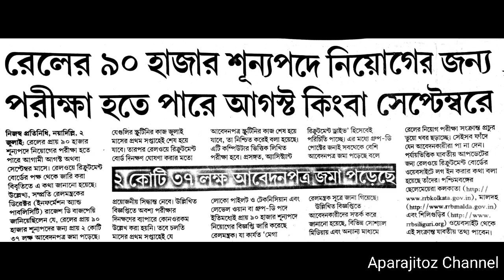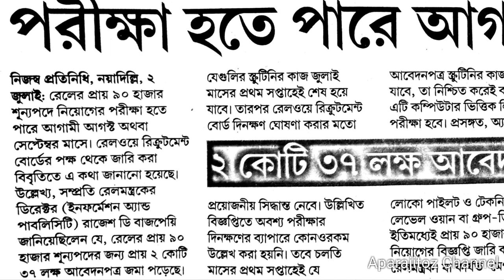রেলের গ্রুপ ডি ও লোকো পাইলট পরীক্ষার তারিখ ( RRB group d and loco pilot recruitment exam date )